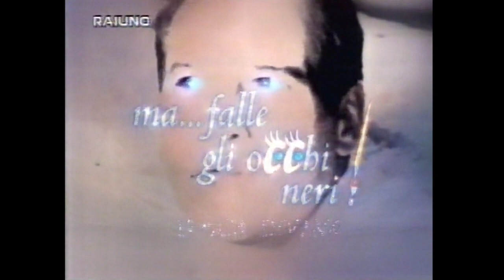Verónica Castro - Participación en el especial "''Ma falle gli occhi neri. Tosca divina'' - ITALIA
Fragmento del programa especial emitido en enero del año 2000 en Italia. El objetivo fue compartir los fuertes sentimientos vividos por Floria Tosca cien años después del debut de aquel melodrama musicalizado por Puccini; reuniendo incluso a aquellos que no son intérpretes de ópera. '' Sagrado'' y ''Profano'' se combinaron deliberadamente para hacer actual la historia de Floria. Sentimientos como la pasión, los celos y el tormento se hicieron presentes en el programa a través de Verónica Castro, Franco Zeffirelli, Gina Lollobrigida, Carla Fracci, Beppe Menegatti, Al Bano, Gigi Proietti, Pamela Prati, Carmen Di Pietro y Natalia Estrada.